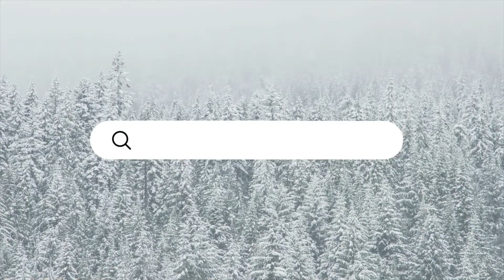Pretre er Miljøfyrtårnsertifisert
Lukta av Segalstad bru er lukta av tømmer og tre. Her skapes det arbeidsplasser og verdier ut fra tre som råvare, og Pretre er med sine 40 ansatte en sentral og viktig arbeidsplass i Gausdal.

For Gausdal kommune er miljø et viktig satsingsområde. I den nye kommuneplanen er grønnere kommune framhevet som et av de viktigste satsingsområdene. Da er det gledelig å se at det er fokus på miljøsertifisering i næringslivet. Vi har mange grønne fortrinn å bygge videre på.

Den lille forskjellen.